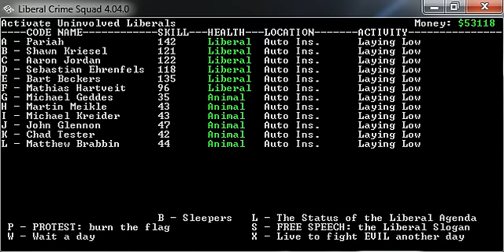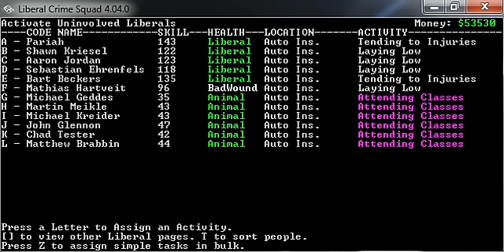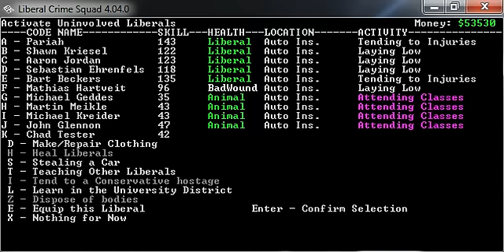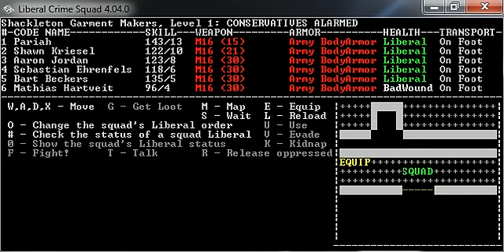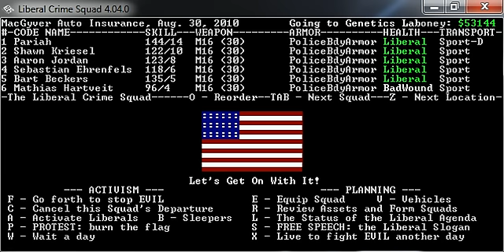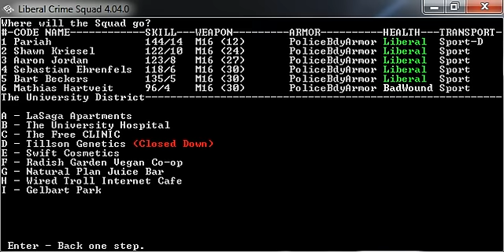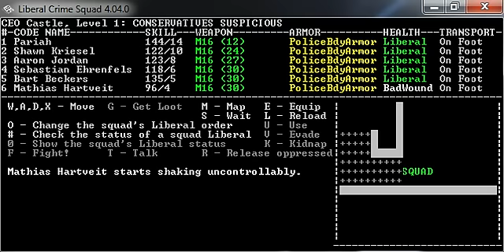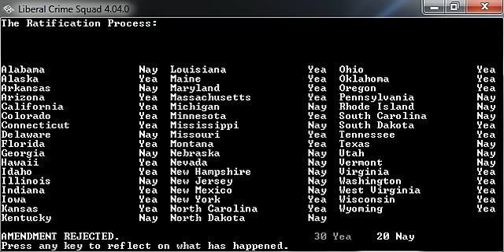LGWI - Liberal Crime Squad Reborn 039 (LET'S SEE THAT AGAIN!, Siege Juke)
Yay! The game's not perma-b0rken!